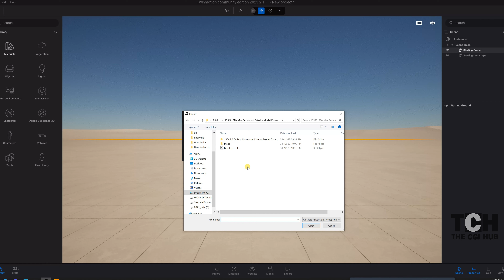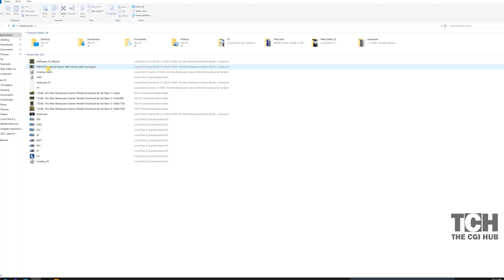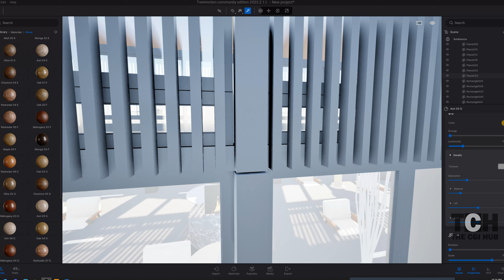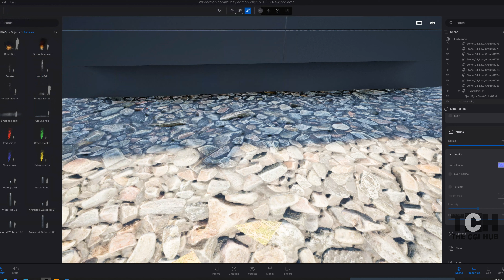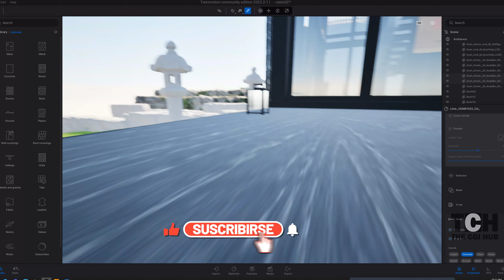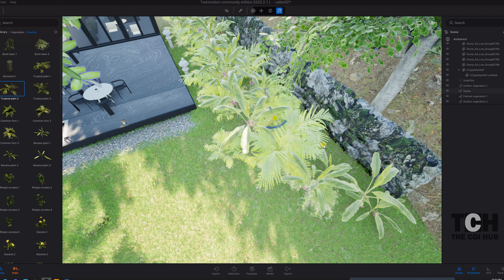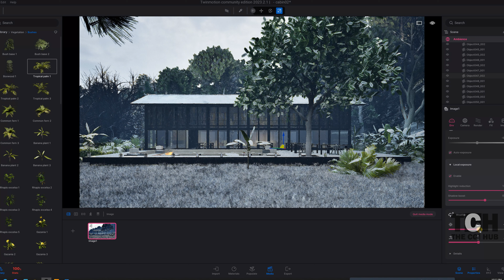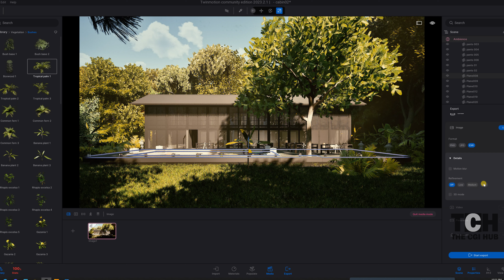HOUSE IN WOODS RENDERING | TWINMOTION 2023.2 TUTORIAL (LUMEN)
if you want to become a 3d Artist or designer then this video is really helpful for you